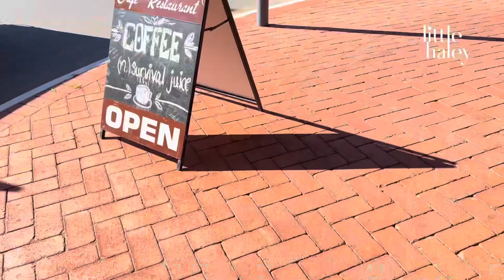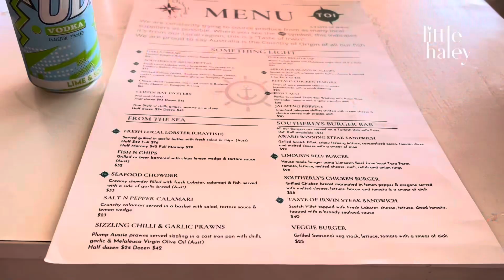|Little Haley| Chuyến đi đến Dongara và ghé ngang Mingenew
Chuyến đi đến Dongara và ghé ngang Mingenew 🤗